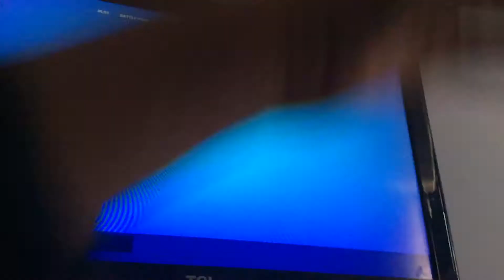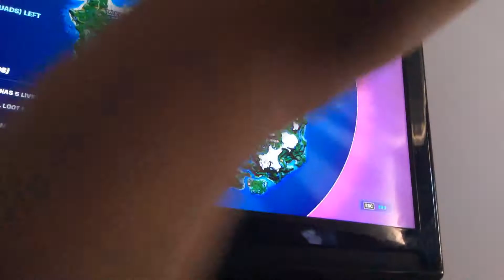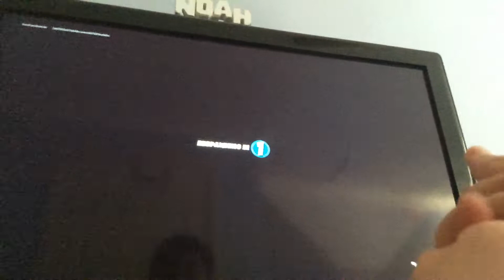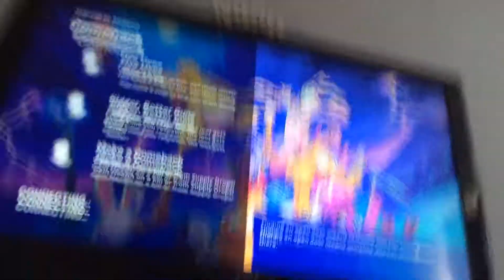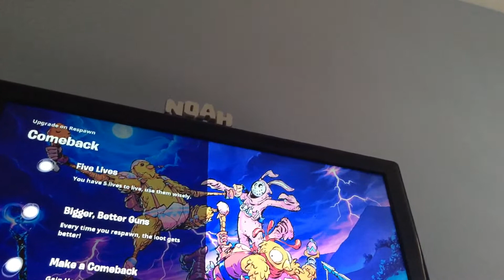Fortnite comeback gamemode